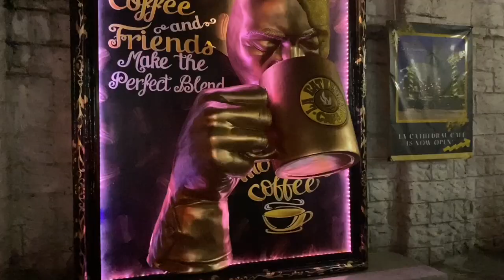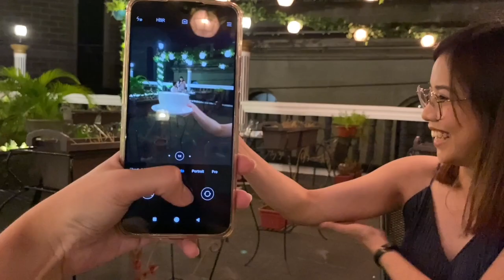LA CATHEDRAL CAFE MANILA | ANNE CURTEETH